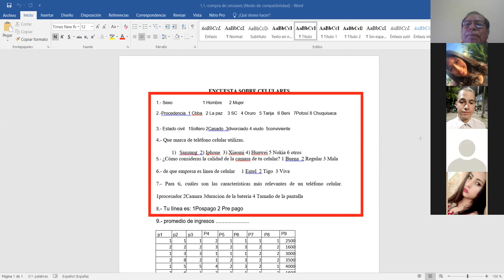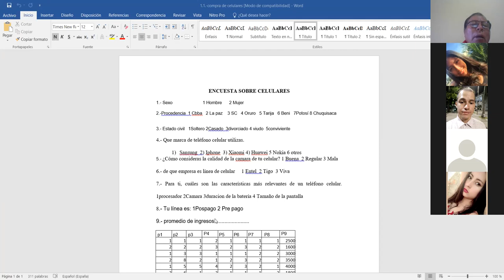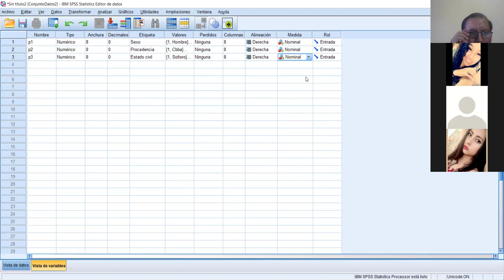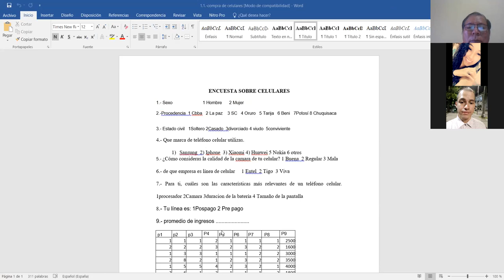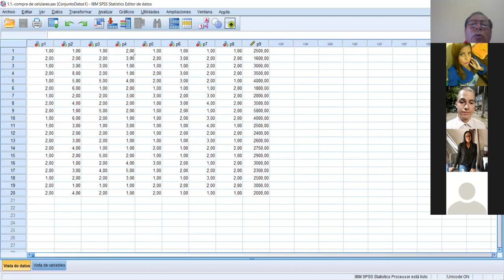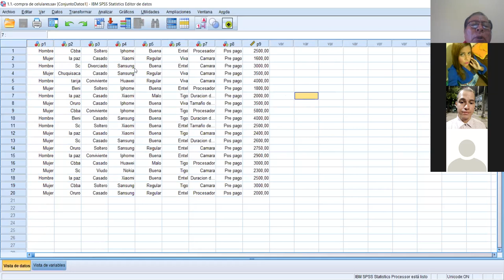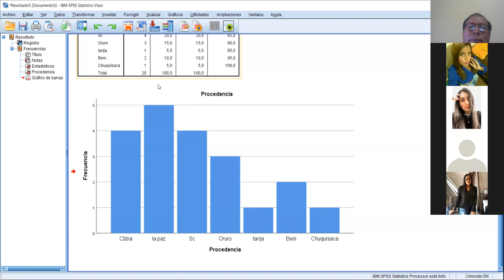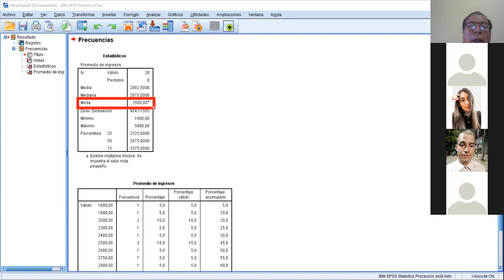introducion al spss